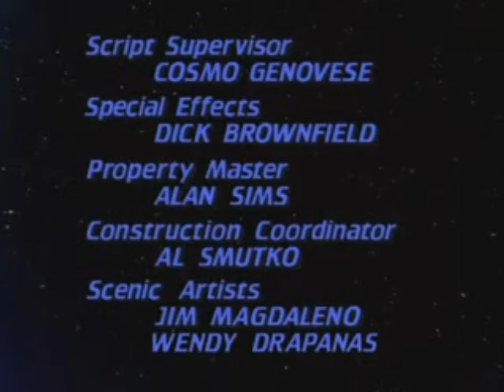Star Trek TNG Ending Credits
Sence ive never found the ending credits anywhere on youtube i decided to upload to save everyones time before they wast theirs trying to find it. Anyway ENJOY